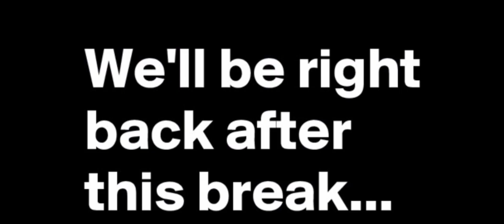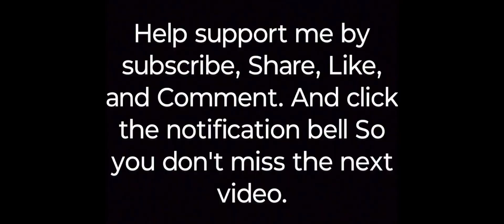My hero academia+villain react to Jeepers creepers. /Gacha